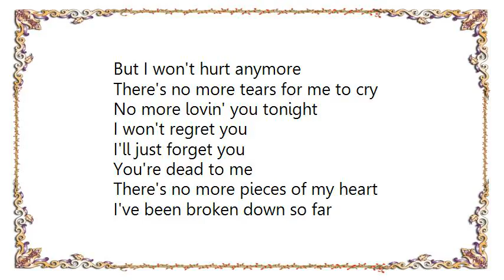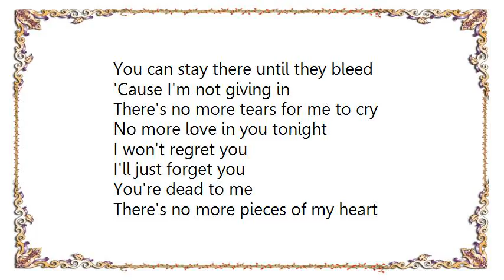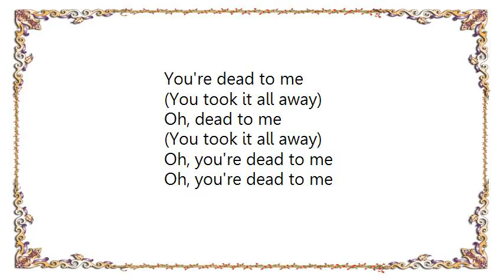Hinder - Dead to Me Lyrics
[Lyrics Hinder - Dead to Me]
So much for the pretty life
I guess we're landed on the darker side
I thought I do meant until we die
But I guess I was mistaken

You had me thinking you were heaven sent
But you were gone once the money was spent
You're a nightmare that just won't end
And I'm not even sleeping
But I won't hurt anymore

There's no more tears for me to cry
No more lovin' you tonight
I won't regret you
I'll just forget you
You're dead to me

There's no more pieces of my heart
I've been broken down so far
You took it all, selfishly

So much for a second chance
I gave you one too many of them
You can sweet talk a heartless man
You stole it, then you broke it

Now you're begging down on your knees
Ain't that where you like to be
You can stay there until they bleed
'Cause I'm not giving in

No more love in you tonight

I gave you a chance to speak your mind
But I know it'd be a lie
Your not even worth the time
It takes to say goodbye

You took it all away from me
(You took it all away)
Oh, dead to me
Oh, you're dead to me